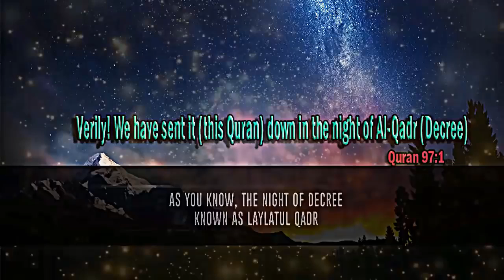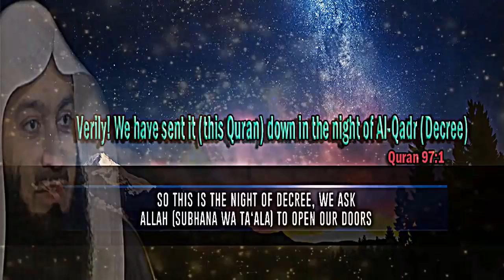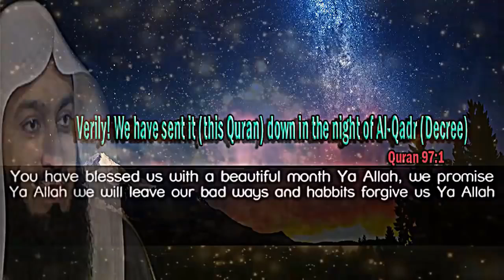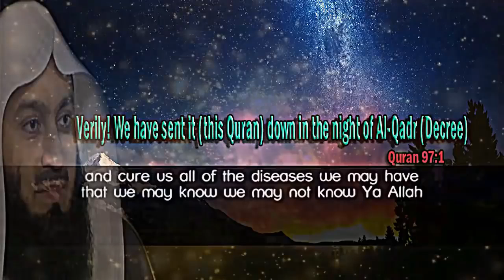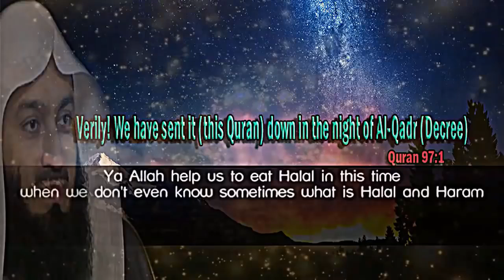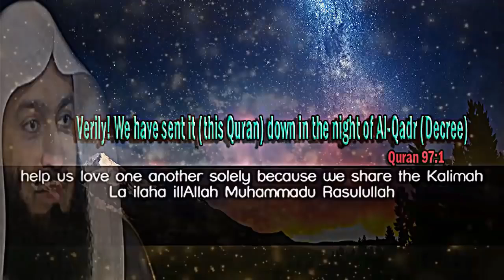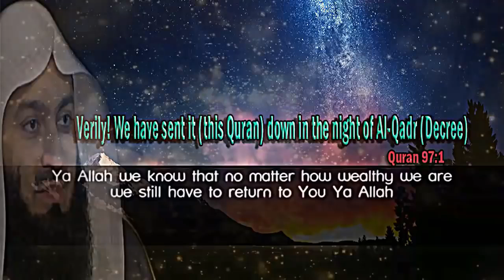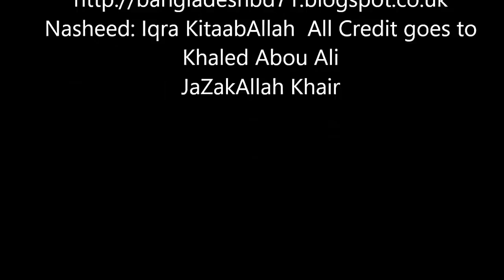What is the best Dua for Laylatul Qadr? l Emotional Duaa By Mufti Menk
Please help us by spreading this video and share it with your family and friends.
have a good day and peace be with you :)